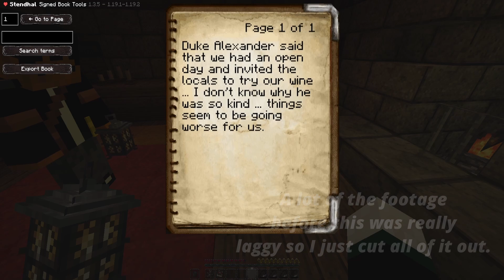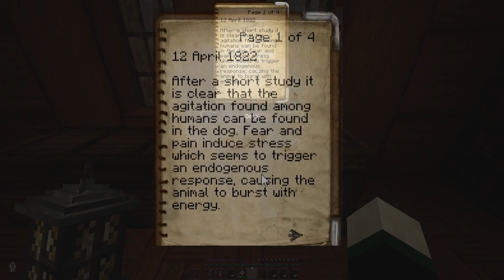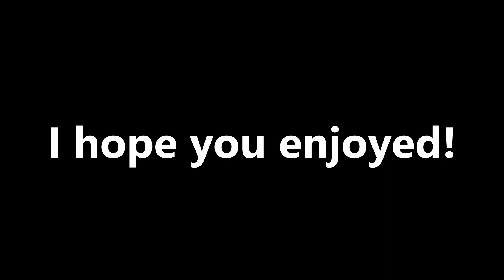Trip to Brennenburg: REMAKE(Good Ending)